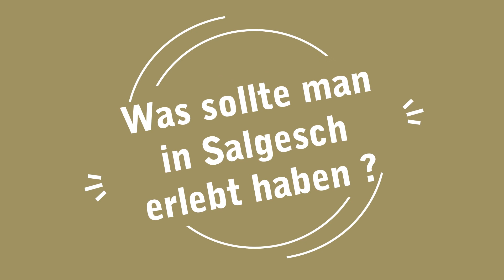Weinschmiede - Frage&Antwort // Reinhard & Christian Schmid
Heute stellt sich vor:

Reinhard & Christian Schmid der Weinschmiede

Unser nächstes Interview: Marc-André Cina der Cave de Canali